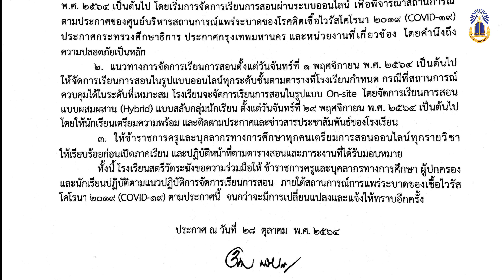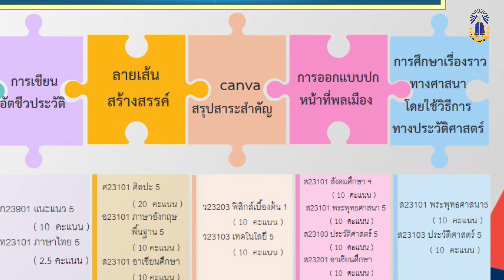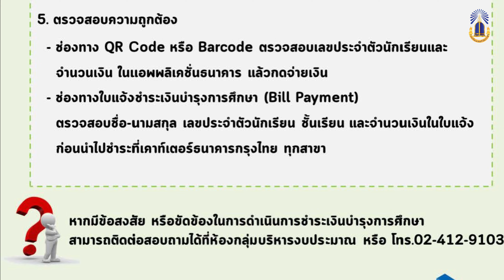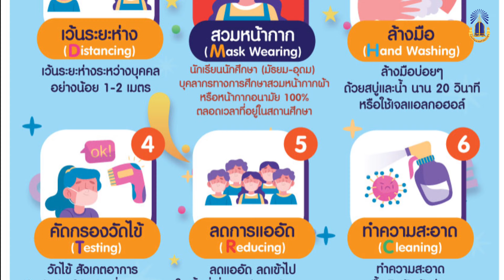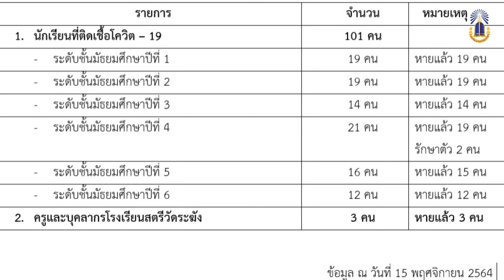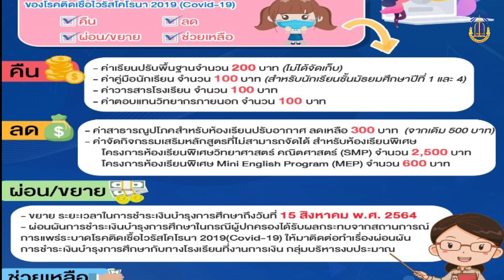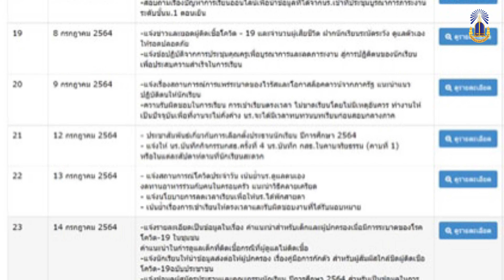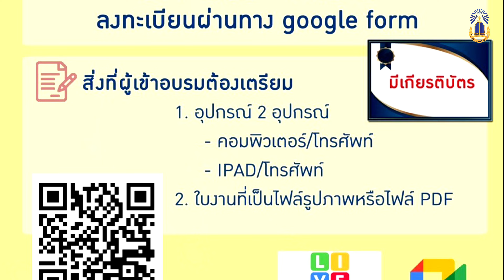VTR รายงานการนิเทศ ติดตามและประเมินผลการจัดการศึกษา ภาคเรียนที่ ๒/๒๕๖๔ โรงเรียนสตรีวัดระฆัง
รายงานการนิเทศ ติดตามและประเมินผลการจัดการศึกษา
ภายใต้สถานการณ์การแพร่ระบาดของโรคติดเชื้อไวรัสโคโรนา ๒๐๑๙
(COVID-๑๙) ระลอกใหม่
ประจำภาคเรียนที่ ๒ ปีการศึกษา ๒๕๖๔
โรงเรียนสตรีวัดระฆัง